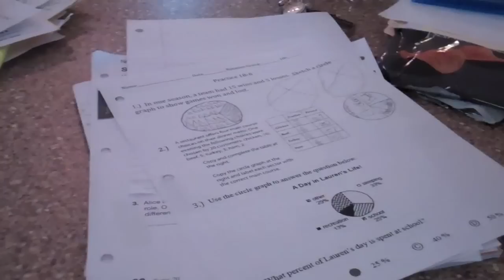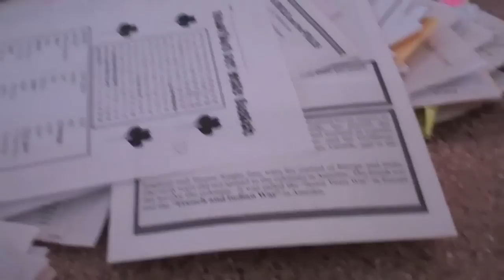It's Not Fun 'Til You Throw Up! (WK 114.2)